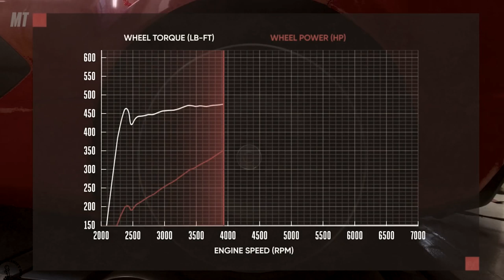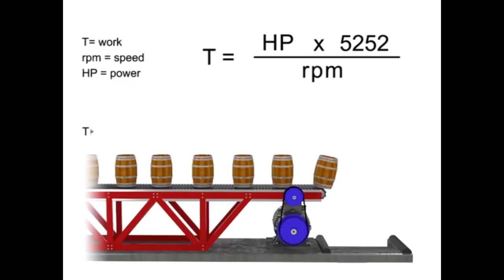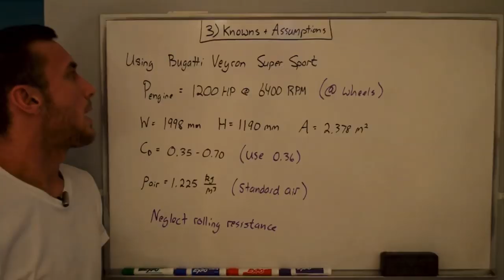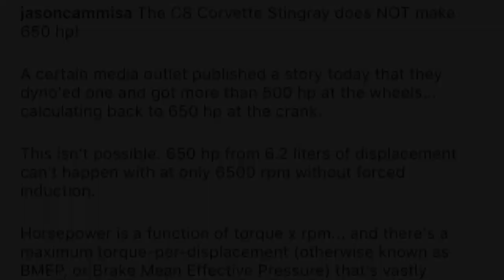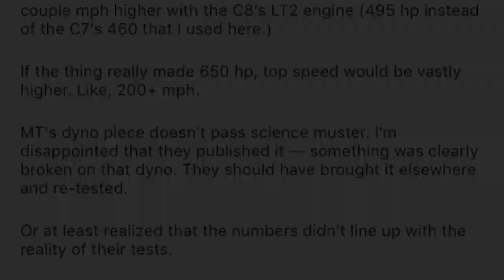THE 2020 C8 CORVETTE STINGRAY [DOES NOT] HAVE 650hp!!! math is hard....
Don’t believe everything you see on the internet! The 2020 C8 Corvette Stingray does not make 650hp! Not even close. It's not mathematically possible. I thought that when I initially read the articles, but that was just my common sense BS-radar going off. So, I did my research from people smarter than me and sure enough it is not mathematically capable of making that power. Given the displacement, RPMs, and compression all factor into the maximum torque an engine can create, and horsepower is simply a mathematical function of torque and RPMs.

Unfortunately, this even has to be said for some very reputable publications. Usually when a car magazine, such as Motor Trend gets scrutinized, it is because they may show some favoritism to a certain brand in a comparison test. But, I don't think I've seen them create such a blatantly wrong piece of journalism. It's not even an opinion, it's factually wrong.

I think MT is going to be slaughtered by other publications once they have their ducks in a row.